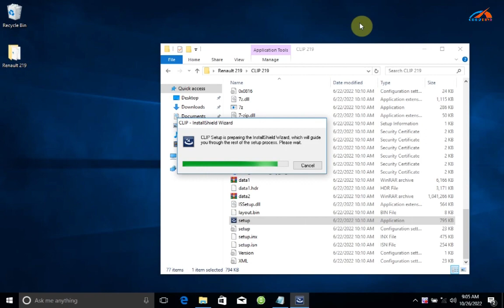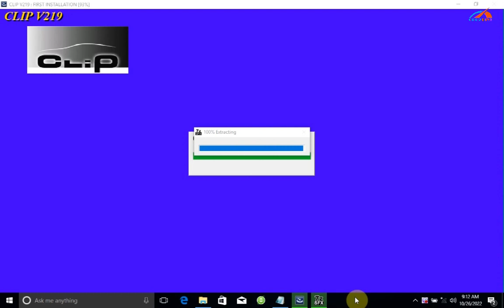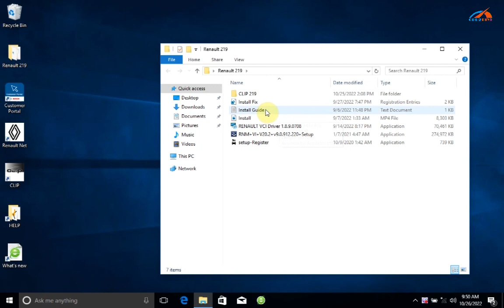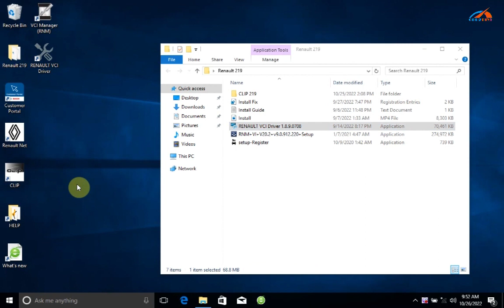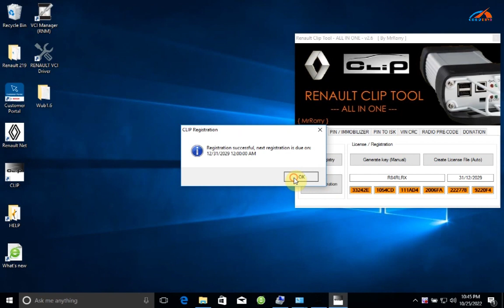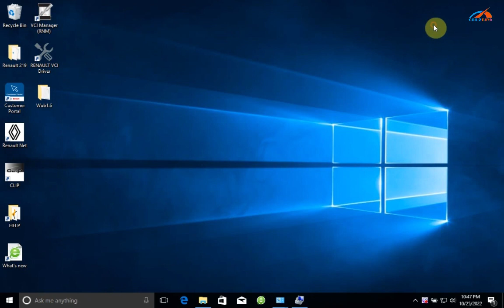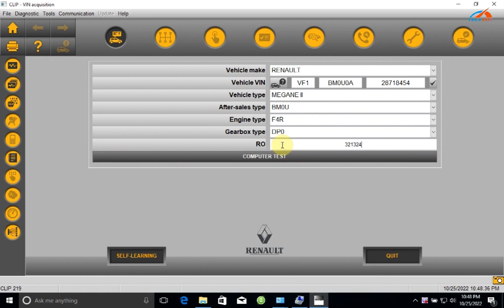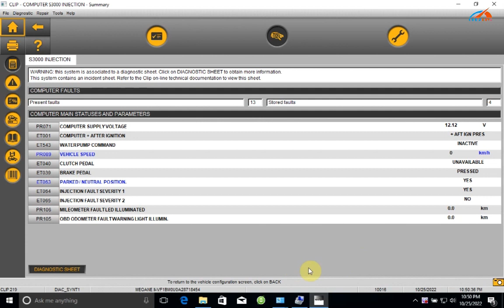SP424 comment installer VCX Nano Reanault v219 logiciel